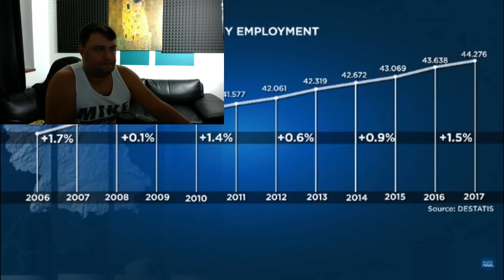Рекордный рост занятости в Германии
Все ссылки на на мои соц.сети и полезности смотрите ниже.